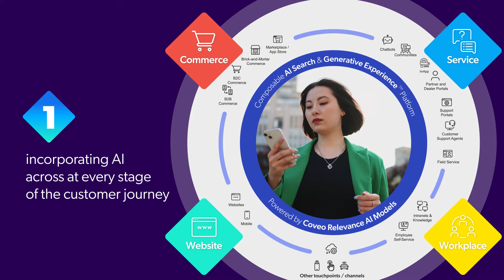Reduce Customer Service Costs: 4 Key Shifts | Coveo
Customer support is shifting. Enterprises are thinking differently about how to best serve their customers, with the focus now on providing an outstanding customer experience. But how do you balance that with the need to reduce customer service costs? How can enterprises improve their customer service while keeping support costs under control?

Patrick Martin, Coveo's chief customer officer, explains the four key shifts needed to take your contact center from a cost center to a growth engine. Learn how your enterprise can achieve the Coveo AI-Experience Advantage today.